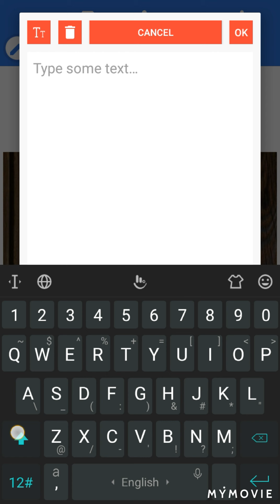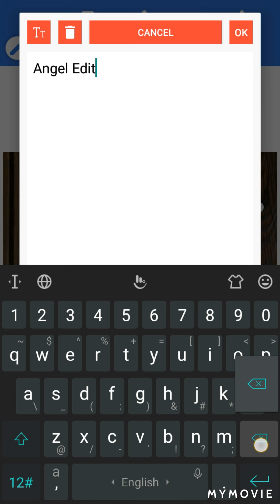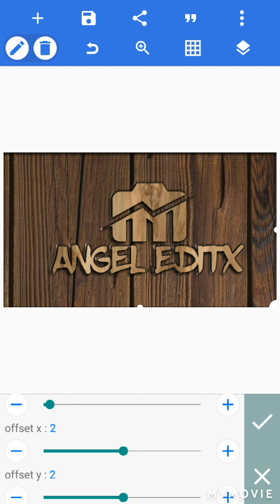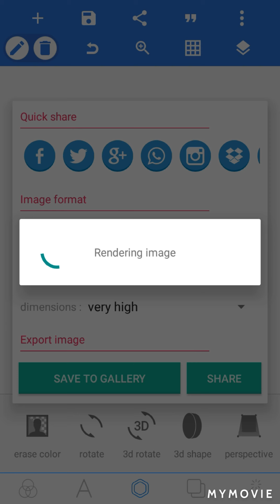STYLISH CREATIVE COVER LOGO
Assalam O Alaikum my youtube family
Welcome to Angel creation

In this video you learn how to make creative cover logo for fb profile by using pixellab